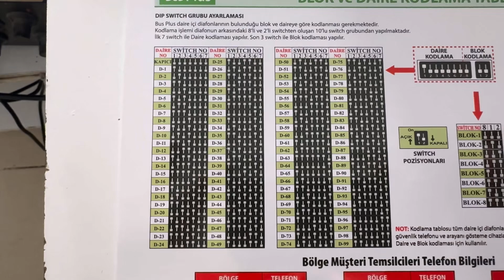Audio Görüntülü Diyafon Daire Kodlama Nasıl Yapılır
Audio marka görüntülü diyafon sistemlerinde daire numarası yanlış görünüyorsa veya yeni taşındıysanız, sistemin size ait olduğunu göstermek için daire kodlaması yapmanız gerekir.

Bu videoda, Audio görüntülü diyafon sistemlerinde daire kodlamanın nasıl yapıldığını adım adım, anlaşılır bir dille anlatıyoruz.

🔢 Daire numarası nasıl programlanır?
📺 Audio diyafon tuşlarıyla menüye giriş
🛠️ Kodlama hataları ve düzeltme yöntemleri
🚫 Sıfırlama ve fabrika ayarları hakkında ipuçları

Karmaşık gibi görünen bu işlem, doğru adımlarla oldukça kolay!
Hatalı zil yönlendirmelerini önlemek ve sisteminizi düzgün çalıştırmak için bu rehberi izleyin.